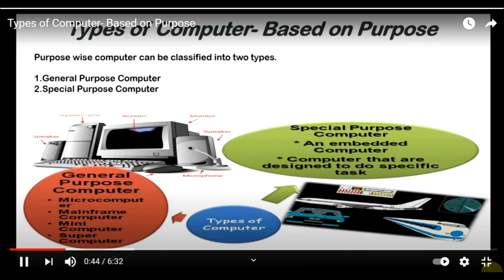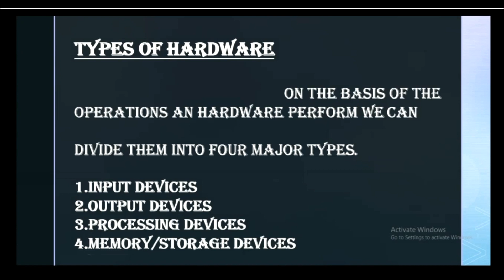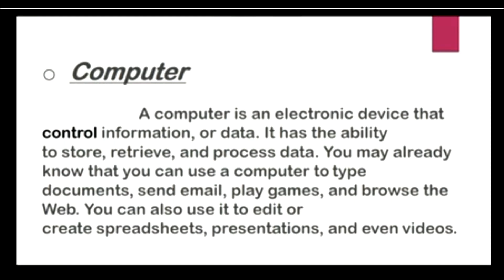A Channel to Help You Choose the Right Computer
My name is Aqeedat Fatima  .I  have completed MSC  in computer science  and M.A(education). I wanna to spread  knowledge
of computer science  with public  and  wanna help of students of class 9th , 10th ,1st year and 2nd year .

Computer is an advanced electronic device that takes raw data as an input from the
      Computer of user and processes it under the control of a set of instructions (called program), produces a result (output), and saves it for future use. This tutorial explains the foundational concepts of computer hardware, software, operating systems, peripherals, etc. along with how to get the most value and impact from computer technology.